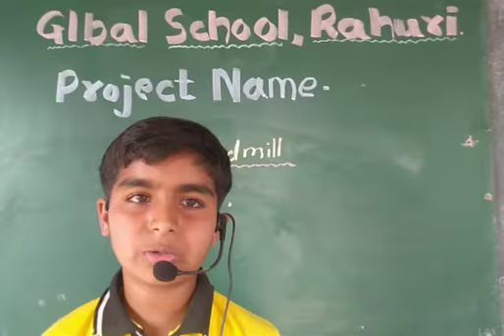Science Maths Exhibition Wind Mill Swaraj GlobalSchoolRahuri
Video from Global Kids School Rahuri